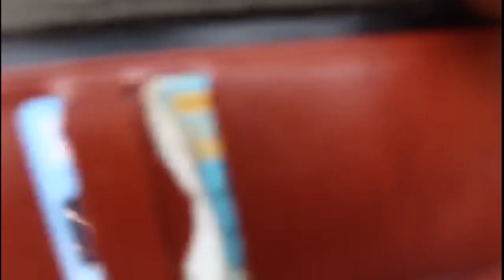Sidharth Shukla's Mom Ritaji & Celebs KVB & Wife, Sambhavana & Hubby & Others ARRIVE To Pay RESPECTS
Reporter: Anuradha Thakur
Cameraman: Tushar Tambe
Edited By: Mukul Kumar